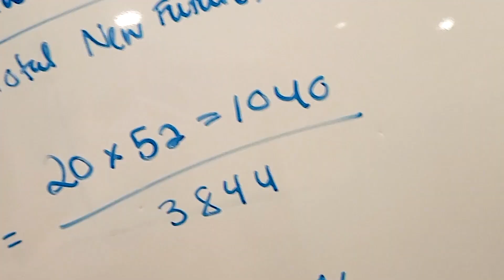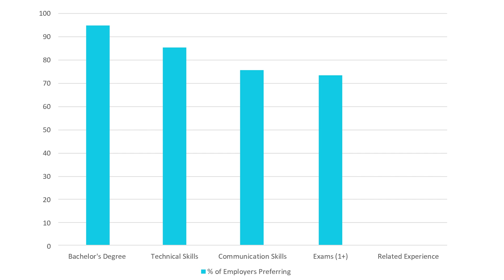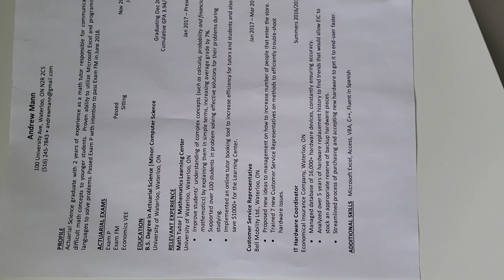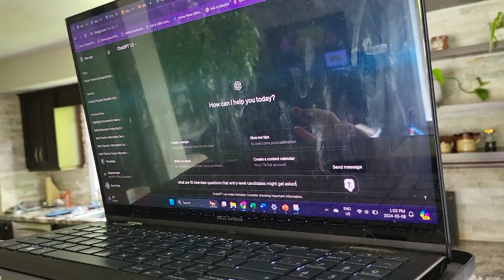3 Secrets to Landing an Actuarial Job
ONLY 27% of exam P passers will be able to get an actuarial job.

That means you need to do everything you can to stand out from the competition.

The absolute best way to do that is to become a TOP CANDIDATE with all the qualifications employers care about.

In this video, you’ll discover the THREE KEY ELEMENTS that will skyrocket your chances of becoming one of the 27%! 🚀

What are your top tips to get an actuarial job? Are they the same as mine? I’d love to hear your strategies!

By the way… most future actuaries struggle the most with creating a powerful resume.

For tons of strategies to help you craft a stand-out resume and land more interviews, check out this video next!

TIMESTAMPS:
0:00 Only 27%!
0:35 You need these qualifications
1:22 Case study
2:37 The key to getting noticed
3:50 Your resume needs these
4:50 Improve your interview skills